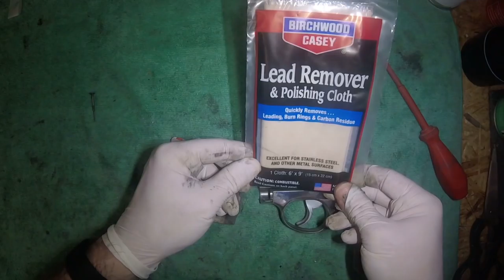gunvlog - Birchwood Casey Lead Remover and Polishing Cloth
Birchwood Casey Lead Remover and Polishing Cloth

Preis € 7,90 zzgl. Porto